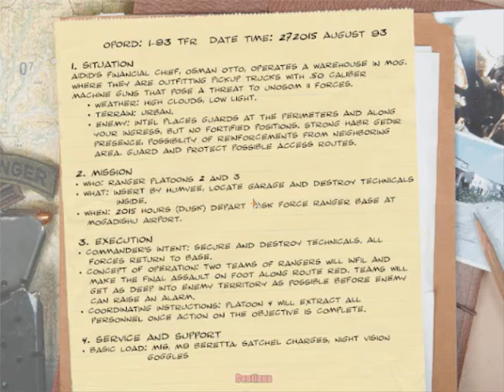Delta Force Team Sabre Somalian 4 Mision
Gasoline alley